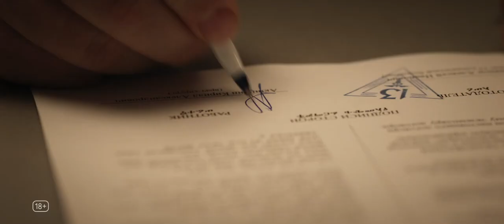13 Клиническая Трейлер сериала